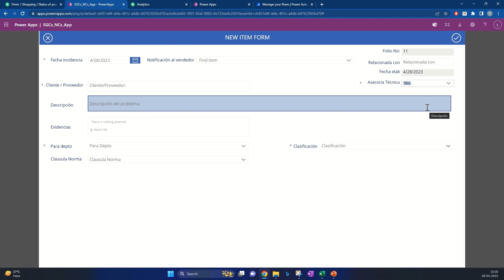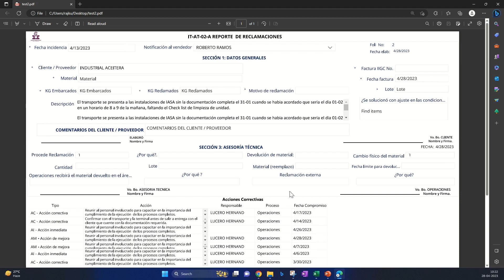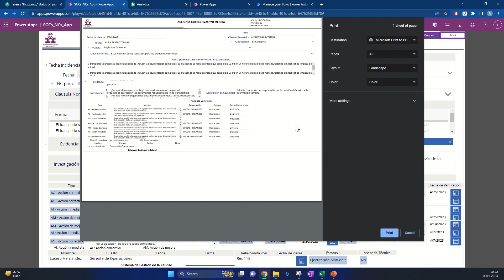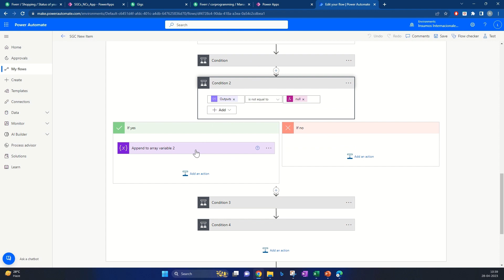Power Apps Demo: Product Catalogue App Made Easy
In this demo, we’ll show you how to create a product catalogue app using Power Apps. Learn how to optimize your Power Apps experience and work smarter, not harder.